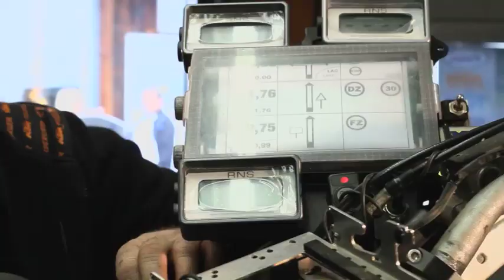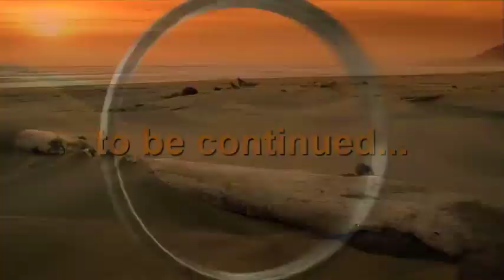Rally Queen Teaser 3 - beginning the journey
Nach der Wahl zur Rally Queen am 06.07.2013 begann für Julia Schrenk ein Traum wahr zu werden.
Schon die Vorbereitung auf die Heldenreise nach Dakar ist sehr aufwändig und schwierig.
In diesem Teaser seht ihr, wie sich Julia auf das große Rennen vorbereitet.
Produktionsfirma: Don't PANIC
Produktionsleitung: Elite Service GmbH
Eingesetzt wurden für diesen Clip unter anderem auch ein Dedacopter, mehrere Hand-Cams und DSLR's.